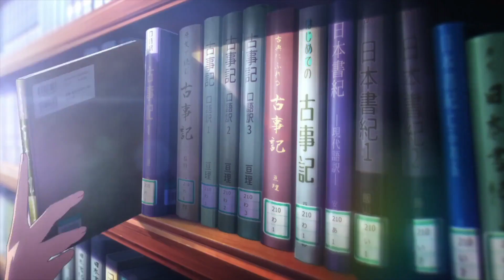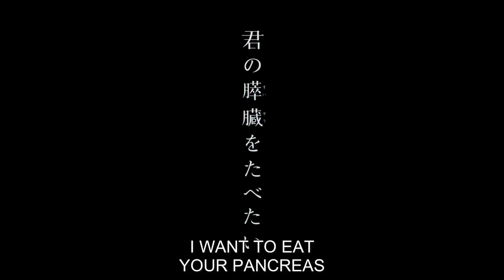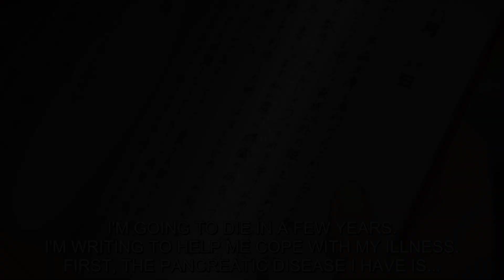ANIME AMV (CAN I EAT YOUR PANCREAS) X (LOVE IS GONE)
HI
PLEASE (MAYBE)
FOR
MORE ANIME AMV'S AND SHORTS

                *CREDITS*

BY SLANDER Ft.DYLAN MATTHEW

ANIME CAN I EAT YOUR PANCREAS

zainkai789111.9
GMAIL